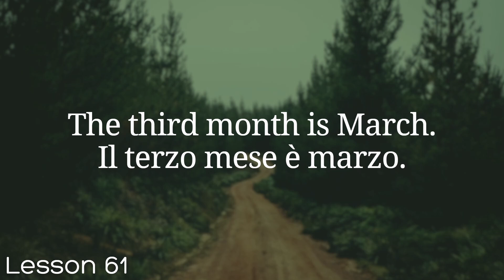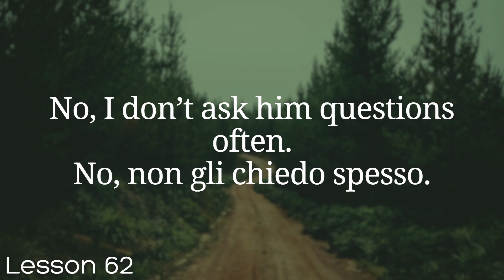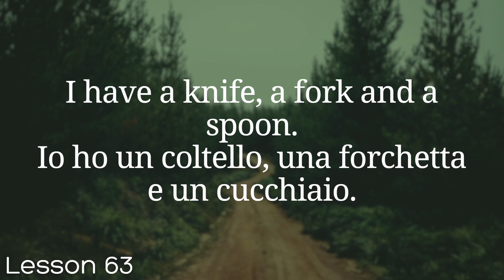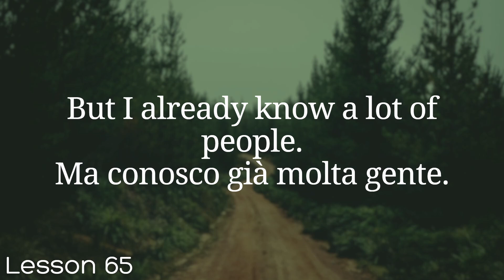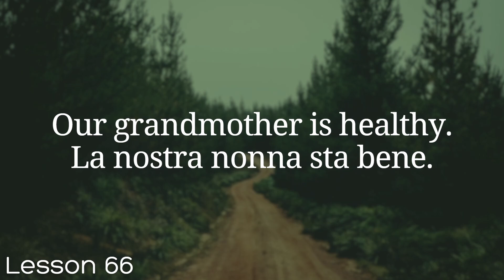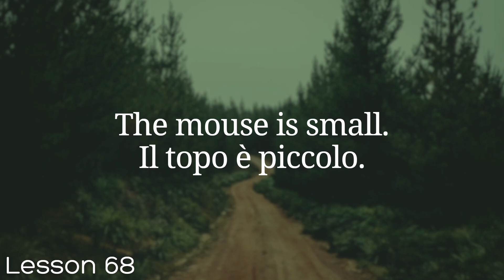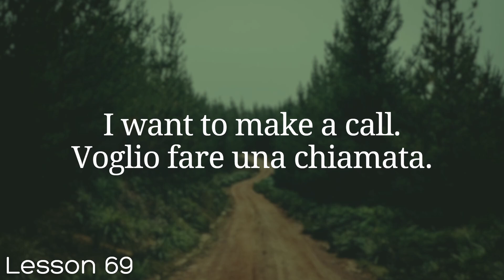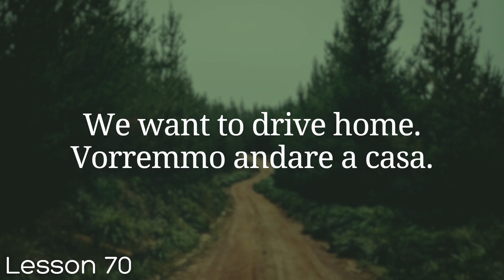All Italian in 100 Lessons. Learn Italian. Most important Italian phrases and words. Lesson 61-70